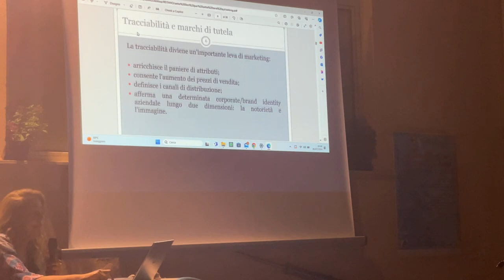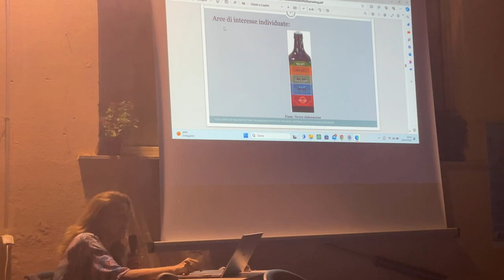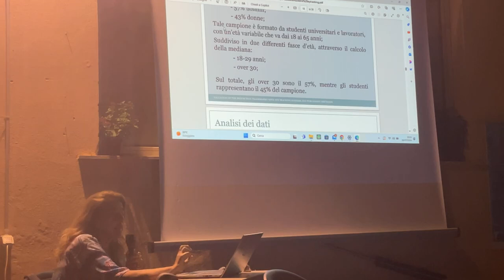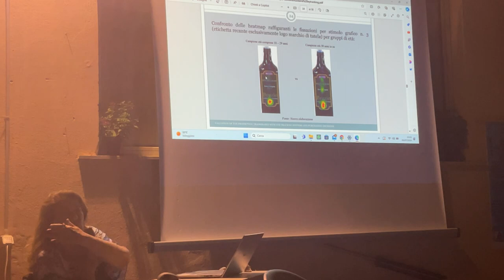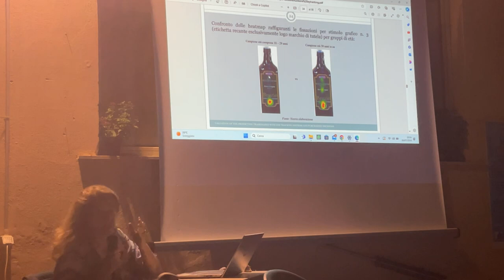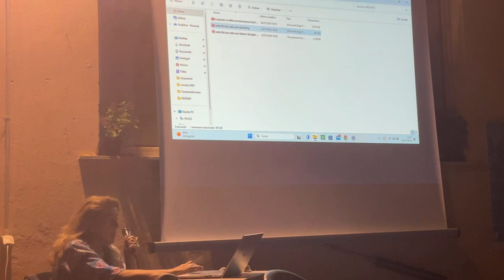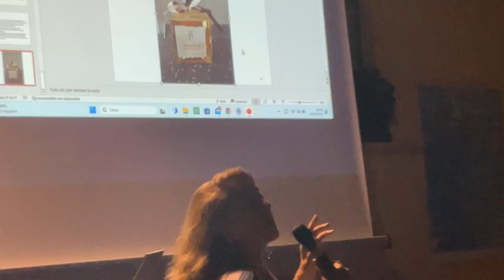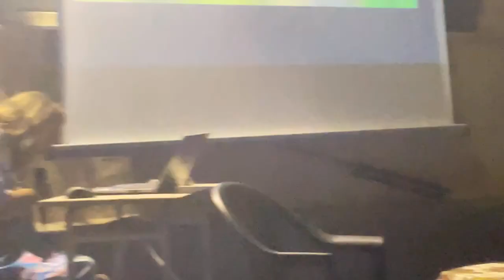2° serata Sette Libri per Sette Sere con Antonella Reitano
Intervistata da Rocco Muscari una lunga chiacchierata sulla tracciabilità dei prodotti, pubblicità